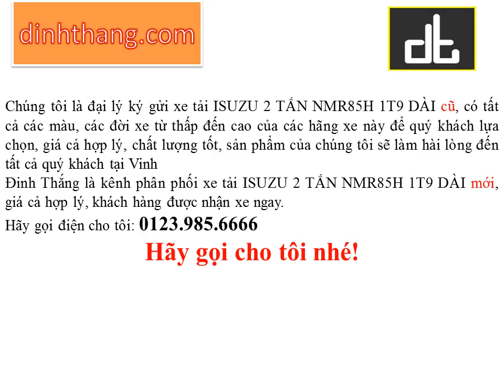Mua, bán ô tô mới-cũ xe tải ISUZU 2 TẤN tại Vinh (01239856666)